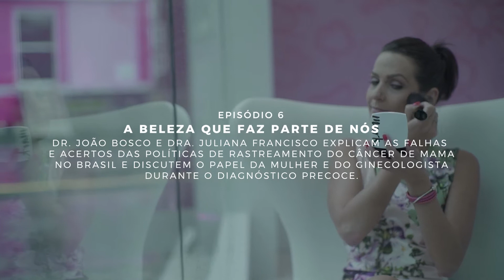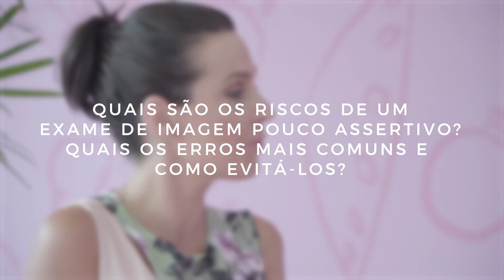Capítulo 6, Parte 4: A beleza que faz parte de nós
O Dr. João Bosco, Presidente da Sociedade Brasileira de Mastologia Regional de São Paulo, e a Dra. Juliana Francisco, mastologista e membro do comitê técnico do Instituto Avon, conversam com Flavia Flores sobre o papel do ginecologista no diagnóstico precoce do câncer de mama e como a disparidade social brasileira afeta o nível de conhecimento que as mulheres têm sobre a doença.

Durante o mês de Outubro, vamos dividir uma série de entrevistas e depoimentos de celebridades, especialistas, pacientes e muitos outros para desbravar o mundo do câncer de mama, desmistificando o que achamos que sabemos, e aprendendo o que realmente não sabemos.

"Para Além de Outubro Rosa" foi filmada durante a quinta edição do evento Giro Pela Vida, no Estúdio Rosa, ambiente onde reunimos celebridades, como Sabrina Parlatore, Luiza Brunet e Fabiana Scaranzi, junto com especialistas, como Dr. Drauzio Varella, Dra. Rita Dardes e muitos outros, para conversar sobre assuntos relacionados à causa do câncer de mama.

Fique de olho nas redes do Instituto Avon durante o mês de Outubro para conferir todos os episódios de "Para Além de Outubro Rosa":